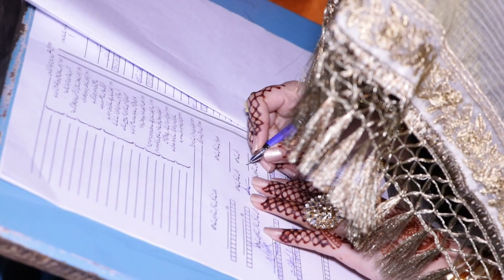Nikkah Badshahi Masjid❤️Lahore photoshoot ❤️8 March 2019